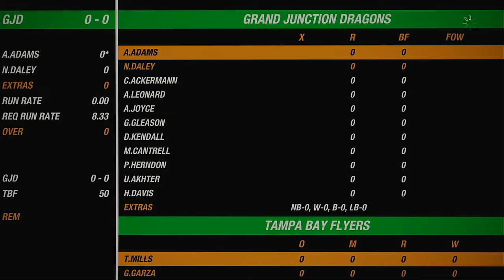NACO Spring 2020 Season Match 21 Grand Junction Dragons VS Tampa Bay Flyers